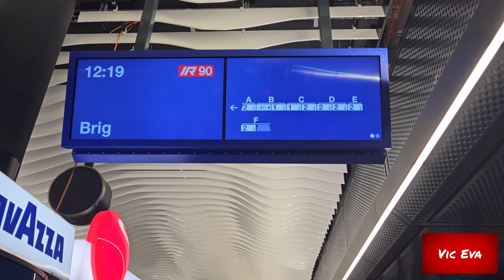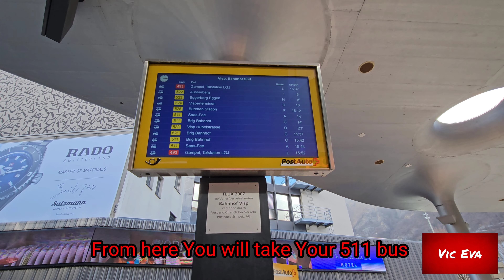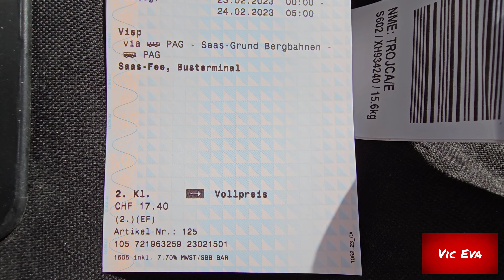How to get from Geneva Airport to SAAS-FEE by Train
How to get from Geneva Airport to Saas-Fee by train all the things need to know